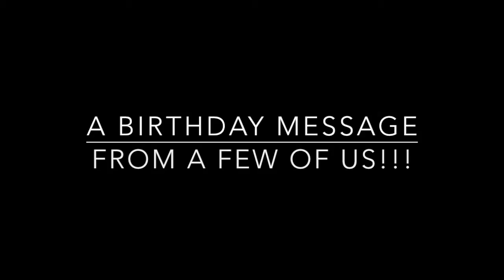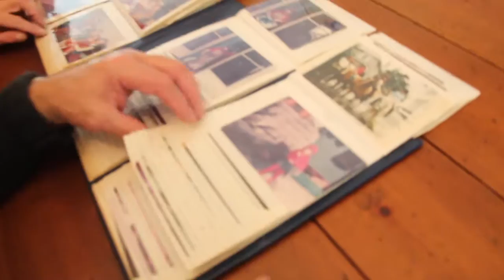HAPPY BIRTHDAY KRISTA!!!!!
We couldn't think of a better way to celebrate our 'friend to everyone'!!!
We love you buddy.
Thank you for years and years of a wonderful friendship.